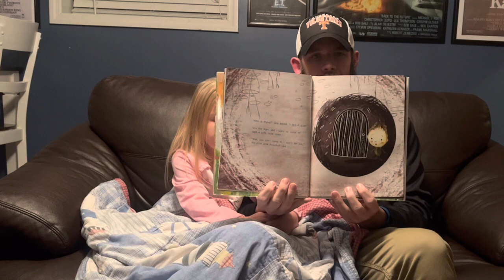Episode 25 — Jan. 11, 2022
The Little Pink Rosebud
By Sara Cone Bryant